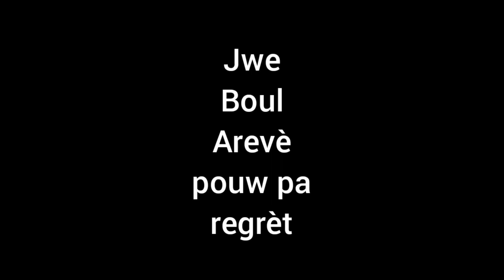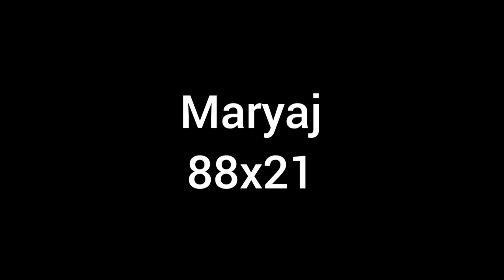Boul cho ki pral fè malè Aswè ah